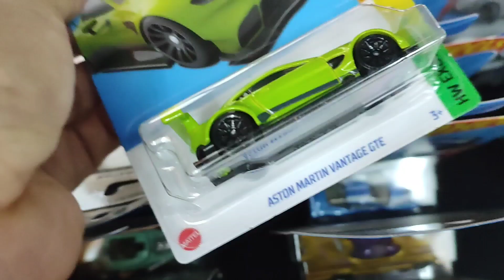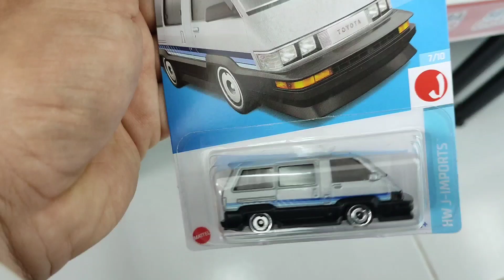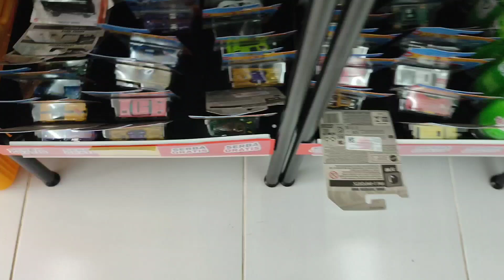Eps475 Hunting Hot Wheels Cukup di 1 Alfamart, Langsung serok Hot Item!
Hi Guys di Eps 475 hunting singkat aja abis nganter anak sekolah mampir di satu Alfamart! pas banget lagi Restock! serok apa aja Guys? yuk tonton videonya... jangan diskip2 ya Guys! 😁😁🙏🙏

Peace Out!
Garasi77